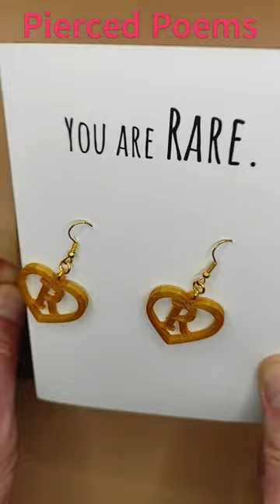You are rare. Giftcard with earrings.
Pierced Poems doesn’t just sell gift cards with earrings.
It goes much further than that. It is the magic of an envelope in your mailbox and when you feel it, you realize that something extra is embedded. A small gift, a surprise. You deliver a good friend a happy moment, a rush to the head, a sparkling in the eyes.